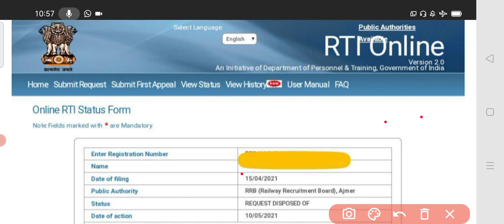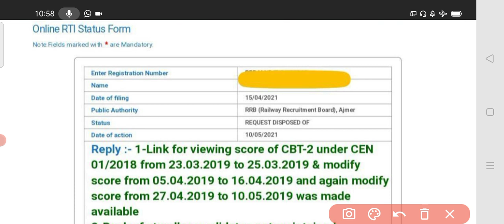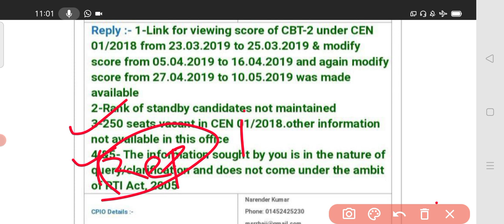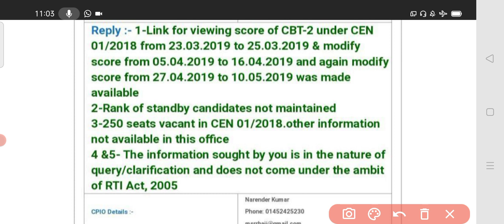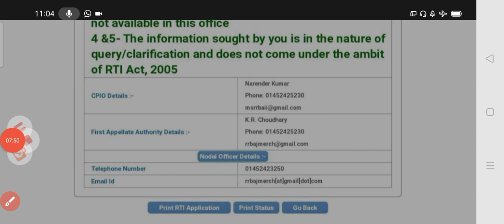Latest Update For Standby Candidates | ALP & TECHNICIAN | इतनी सीट ख़ाली होने के बाद भी joining नहीं